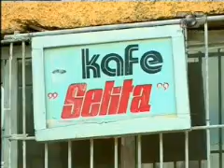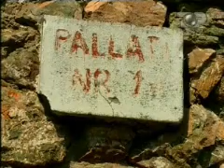Selite-Mirdite, Top Channel - Video- Kurbneshi, një qytet fantazmë.wmv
Shkëlqimi dhe rënia e një qyteti. Qyteti Kurbnesh dhe pse ka disa vite që tashmë ka vdekur, zyrtarisht gjindet në listat e qyteteve shqiptare, madje studiohet dhe në lëndën e gjeografisë në shkollat tona me resurëset dhe popullësinë e fundviteve 80-ta.